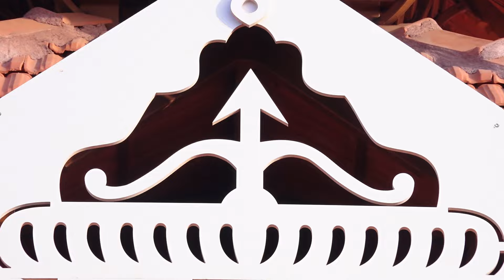ಜೀವಯಾನ ಪ್ರವಚನಮಾಲಿಕೆ - 8 | ಸಾರ್ಥಕ ಜೀವನಕ್ಕೆ ದಾರಿದೀಪ | JEEVAYANA - 8 | A Beacon For A Meaningful Life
ಜೀವಯಾನ ~ ಸಾರ್ಥಕ ಜೀವನಕ್ಕೆ ದಾರಿದೀಪ

ವಿ.ವಿ.ವಿಯ ವಿದ್ಯಾರ್ಥಿಗಳ ಜೀವನ ಯಾನಕ್ಕೆ ದೂರದೃಷ್ಟಿಯನ್ನು ಅನುಗ್ರಹಿಸುವ ಪ್ರವಚನಮಾಲಿಕೆ - 8

ಅಶೋಕೆ, ಗೋಕರ್ಣ

'JeevaYaana' ~ a beacon for a meaningful life

A series of discourses that grant vision to the life journey of students of VVV - 8

Srimad Jagadguru Shankaracharya Sri Sri Raghaveshwara Bharati Mahaswamiji
Vishnugupta Vishwa VidyaPeetham, Ashoke, Gokarna